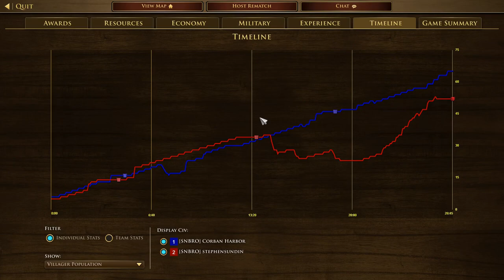Age of Empires 3 DE: How to counter a Rush